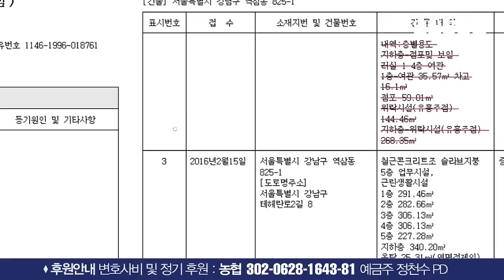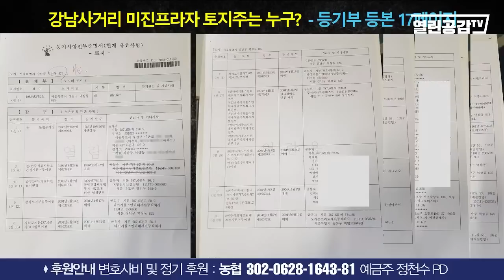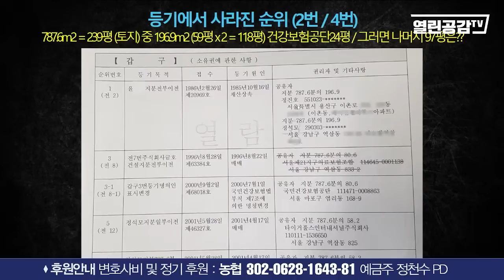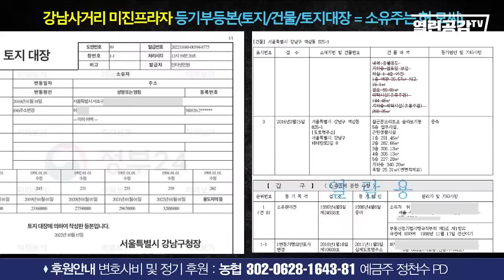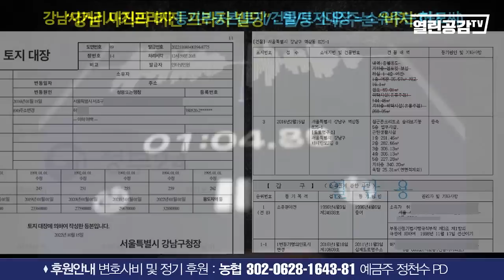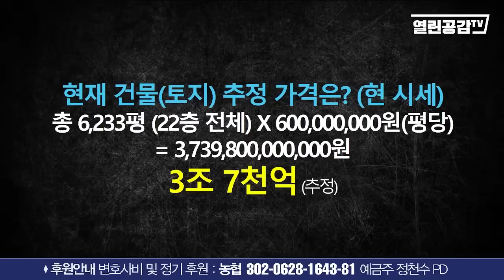친일, 정진석 일가의 수상한 빌딩!